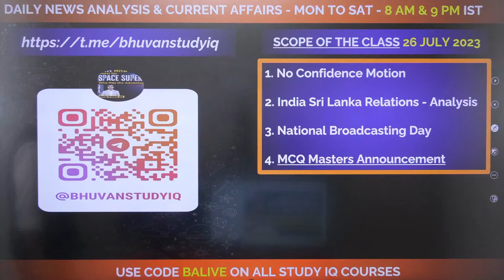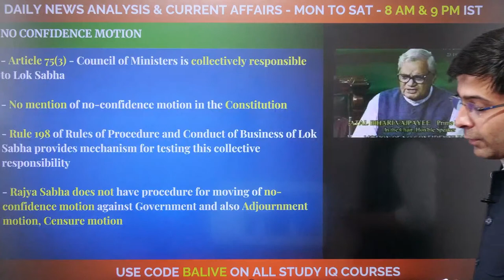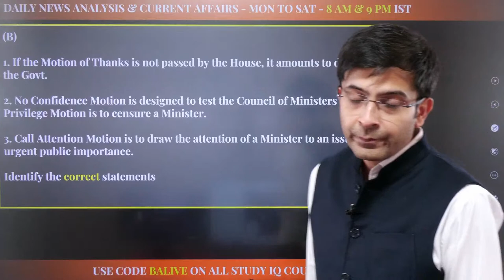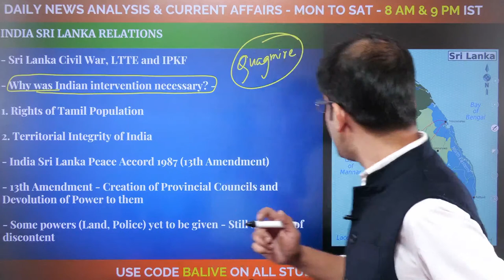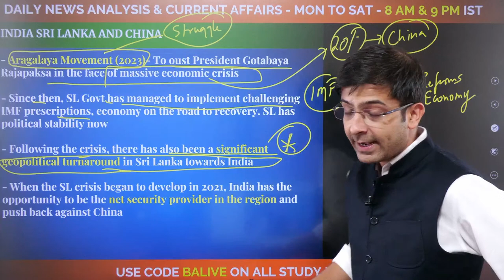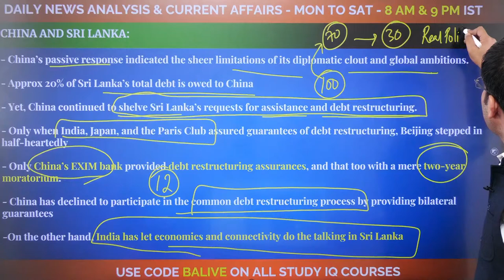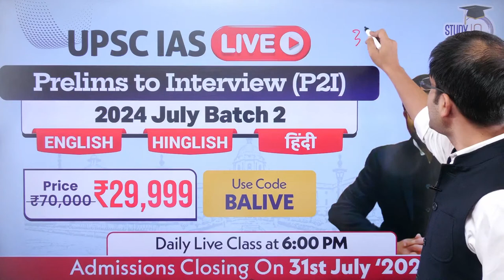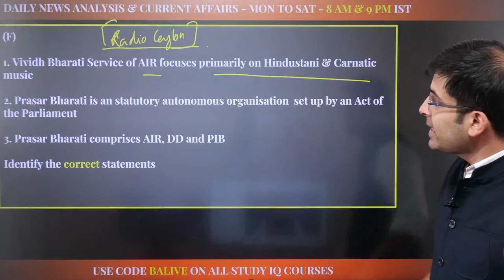Editorial Edge:Newspaper Analysis | 26 July 2023 |Current Affairs| BhuvanAJha |StudyIQ IAS English